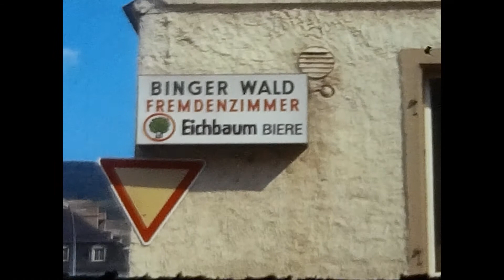Vakantie 1971 Duitsland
N8mm Color 16 f/s
Collection: Y.Breugelmans
Date added: 20/05/2022
Film code: MBN8-09003